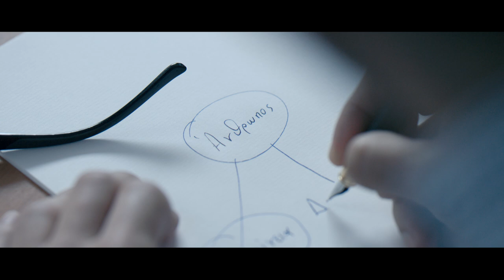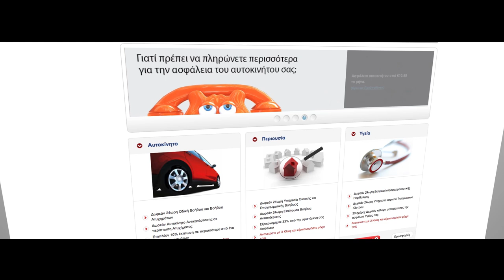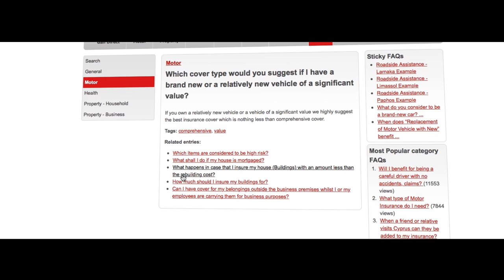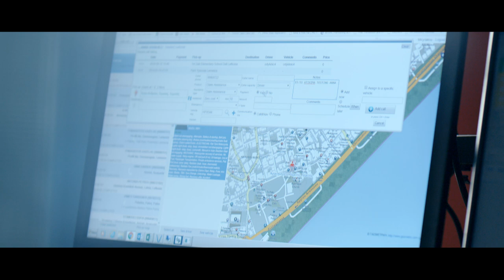Why Gan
Με πηγή έμπνευσης τον άνθρωπο!
Ανακαλύψτε την καρδιά της Gan Direct!